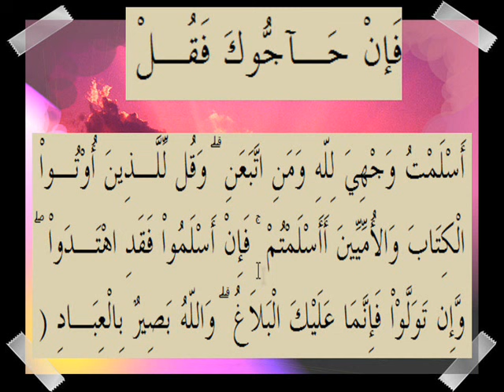القرآن الكريم سورة آل عمران الأية 20